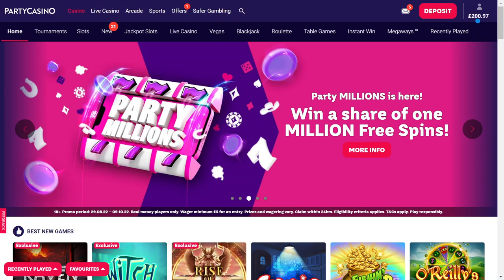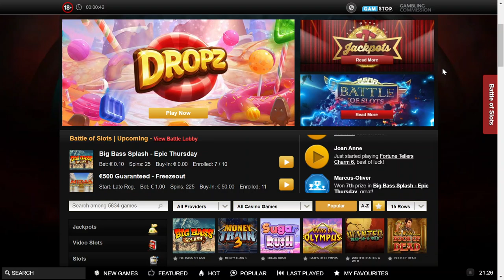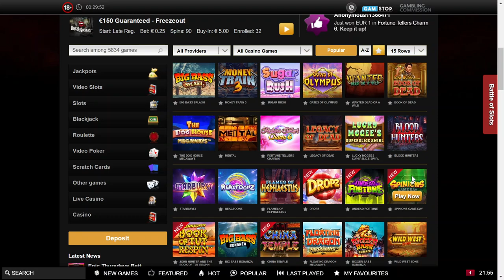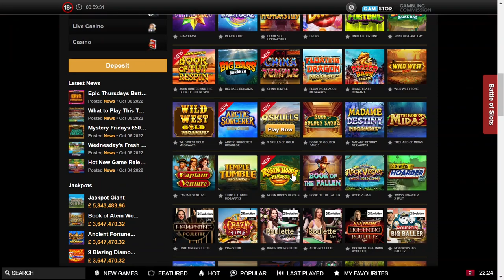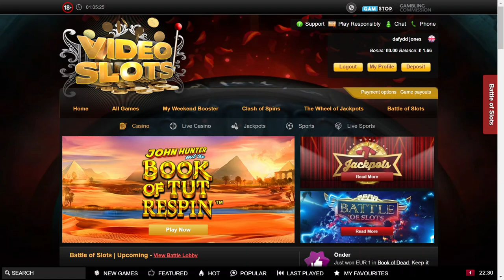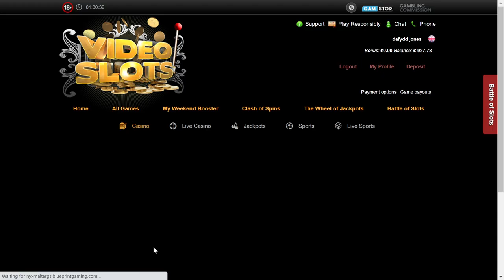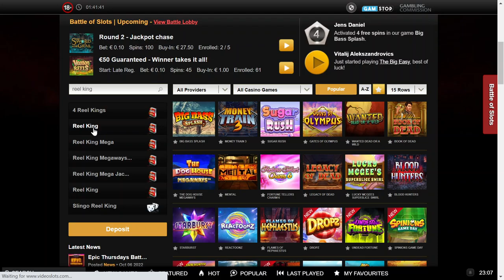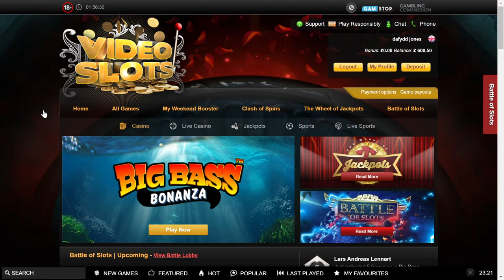Tuesday Slot and Chill - not so Chilled with Lucky Devil.🎰